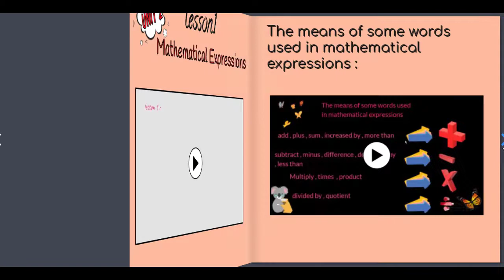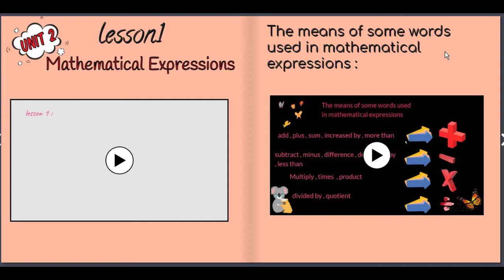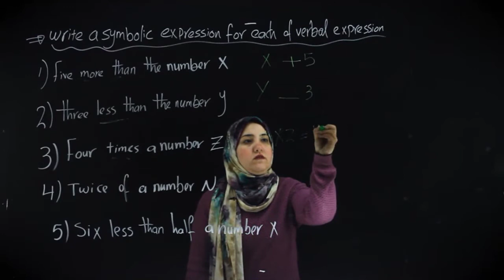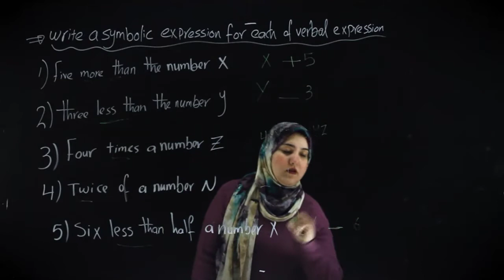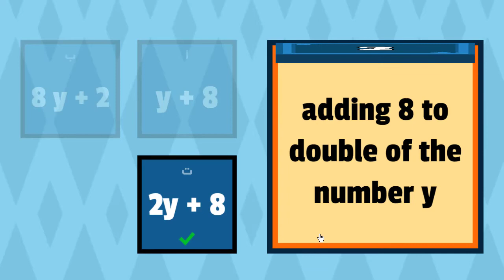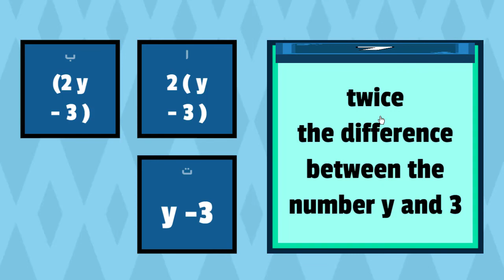mathematical exsepretion منهج ابريل